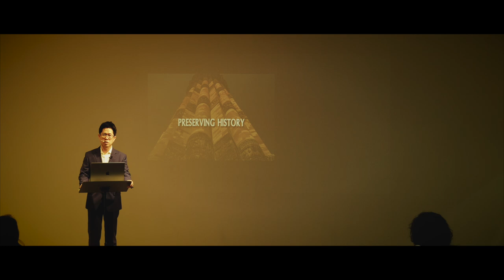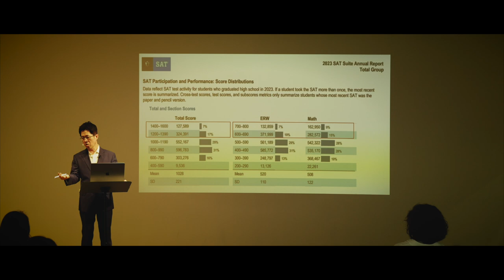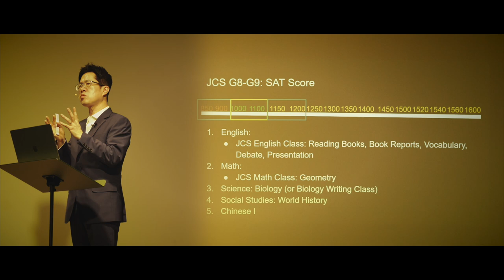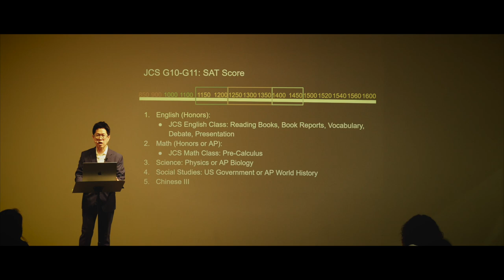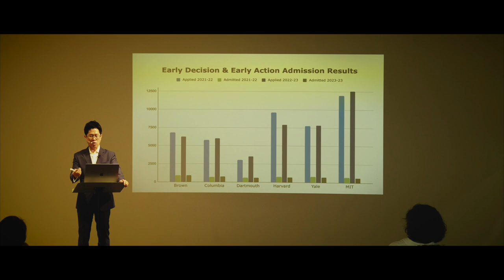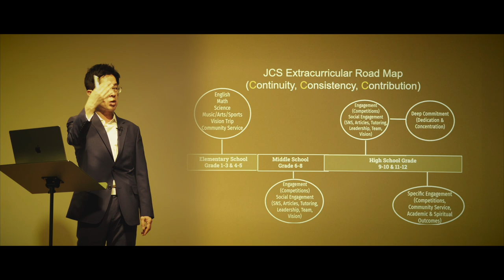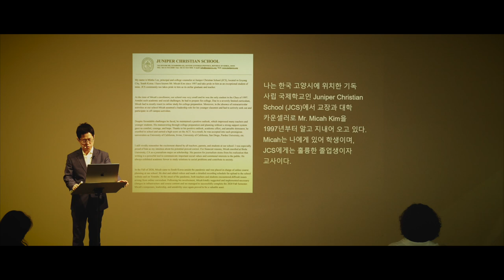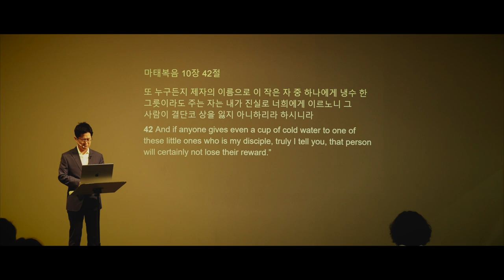[SEMINAR- 일산국제학교] JCS Class of 2024 대학입시 결과 및 효율적인 대학 준비 (이민호 교장/교육학 박사)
Dr. Anthony Minho Lee, Principal of Juniper Christian School provided the 2nd parent seminar for 2024 Spring Semester. He specifically provided insights based on the college admission results and analysis for the JCS Class of 2024. In addition, Dr. Lee explained an analysis of the JCS curriculum and shared effective recommendations on how to effectively enhance the academic and spiritual growth of current JCS students. The detailed contents of this parent seminar are as follows:

Purpose of the Seminar
1. Understanding the Qualities Desired by Global Universities (Academics, Spirituality, Social Skills)

2. Evaluation of JCS’s Current Curriculum and Educational Programs

3. Providing High-Quality Educational Programs for JCS Students (from Elementary to High School)

4. Roles of Teachers and Parents in Supporting the Growth of JCS Students

1. Analysis of SAT Scores (Class of 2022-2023 in the World)

2. Juniper Christian School: Academic Curriculum Roadmap

3. Juniper Christian School: Class of 2023 College Admissions Reviews

4. Juniper Christian School: Class of 2024 College Admissions Reviews

5. Juniper Christian School: 4 Lessons of 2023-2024 College Admissions

6. Analysis of JCS Alumni Academic & Spiritual Achievements (Since 2020)

7. 4 Applications for Juniper Christian School

8. Lesson from the Bible

We hope this seminar will greatly benefit the education and spiritual growth of your children. We extend our gratitude to Dr. Lee for his efforts and to the many JCS parents who participated.

/// DESCRIPTIONS ///
주니퍼크리스천스쿨 이민호 교장께서 2024 봄학기 두번째 학부모 세미나를 인도해 주셨습니다. 특별히 JCS Class of 2024 대학입시 결과 및 분석을 토대로 JCS 커리큘럼 분석과 효율적인JCS 재학생들의 학업 및 영성 향상을 위한 조언들을 제시해 주셨습니다. 이번 학부모 세미나의 구체적인 내용은 다음과 같습니다.

1. Understanding the Qualities Desired by Global Universities (Academics, Spirituality, Social Skills)

2. Evaluation of JCS’s Current Curriculum and Educational Programs

3. Providing High-Quality Educational Programs for JCS Students (from Elementary to High School)

4. Roles of Teachers and Parents in Supporting the Growth of JCS Students

1. Analysis of SAT Scores (Class of 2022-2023 in the World)

2. Juniper Christian School: Academic Curriculum Roadmap

3. Juniper Christian School: Class of 2023 College Admissions Reviews

4. Juniper Christian School: Class of 2024 College Admissions Reviews

5. Juniper Christian School: 4 Lessons of 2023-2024 College Admissions

6. Analysis of JCS Alumni Academic & Spiritual Achievements (Since 2020)

7. 4 Applications for Juniper Christian School

8. Lesson from the Bible

우리 자녀들의 교육과 영성 성장에 많은 도움이 되길 바라겠습니다. 수고해 주신 이민호 교장과 참여해 주신 많은 JCS 학부모님께 감사 드립니다.

[Equipments]
1. Sony α7 III 3m, Sony A6400 (Camera)
2. Camera Lens: 24-105mm f4, 16-35mm f4, 85mm f1.8